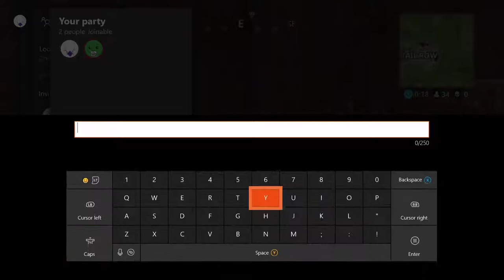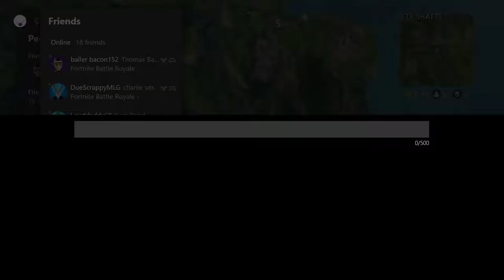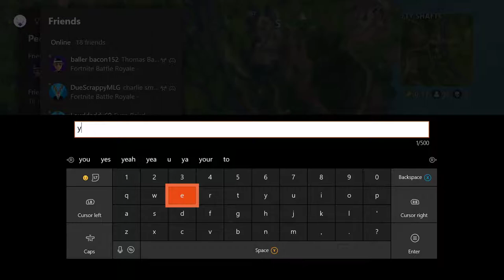Chill Stream |w 48 Wins | Level 90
Will Show Up on Screen!